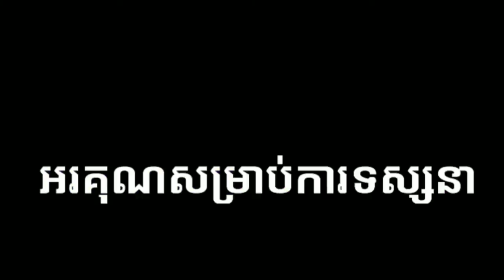[oppa troll]: សើចទៀតហើយបទថ្មីរំជួយអស់ក្រុមសាមកុក😅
សូមស្វាគមន៍មកកាន់ channel oppa troll សូមជួយSubscribeម្នាក់មួយផងដើម្បីទទួលបានvideoថ្មីៗបន្ថែមទៀត។សូមអរគុណ.